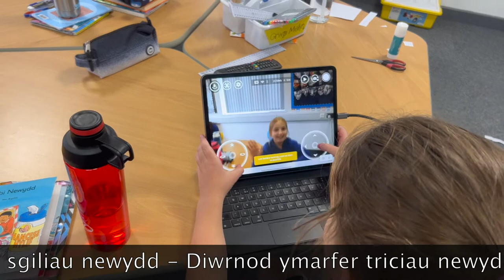Datblygu sgiliau drone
Disgyblion Ysgol Carno yn datblygu sgiliau drone.